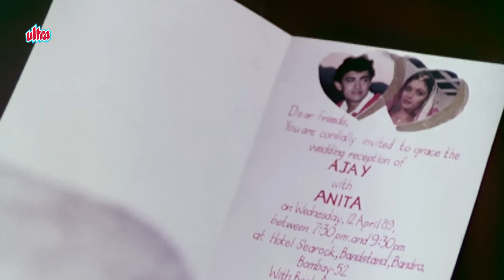Hindi Romantic Movie | Deewana Mujh Sa Nahi | Showreel | Aamir Khan | Madhuri Dixit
Watch Showreel of Hindi Romantic Movie Deewana Mujh Sa Nahi (1990).
Starring: Aamir Khan, Madhuri Dixit, Khushboo, Satyen Kappu.
Director: Y.Nageshwar Rao, Producer: Aji.